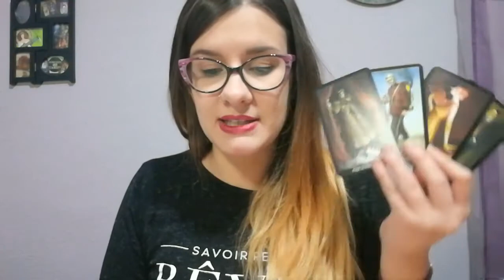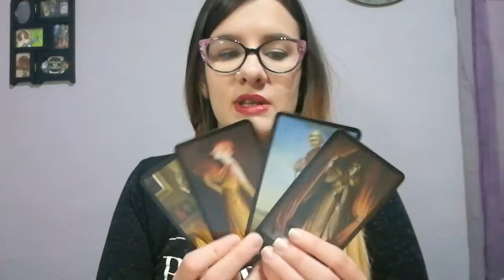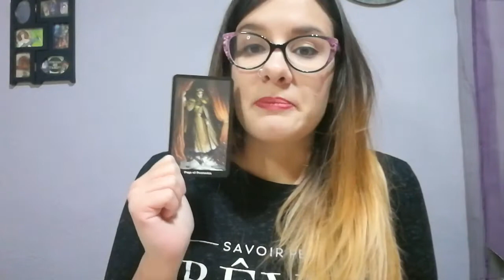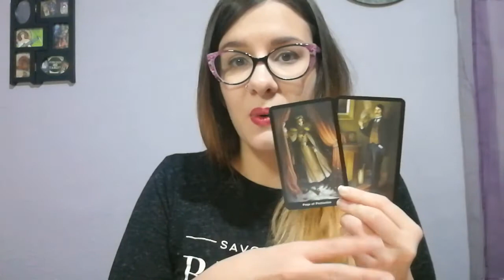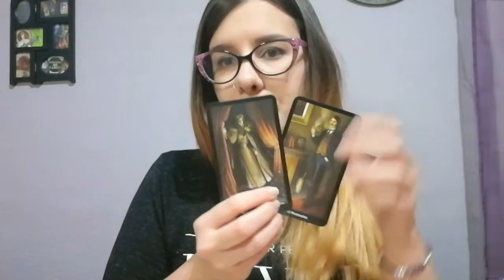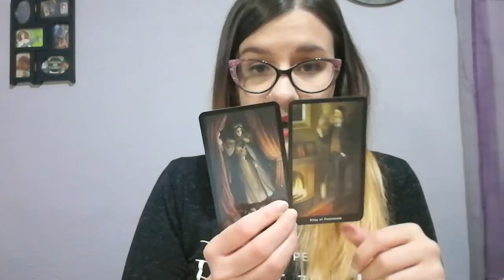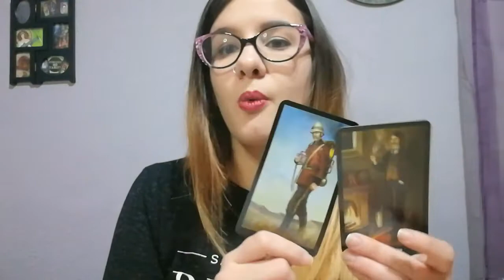The Sibyl's Tarot - Tarot Court Cards For Dummies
Struggling with Court Cards? No more!